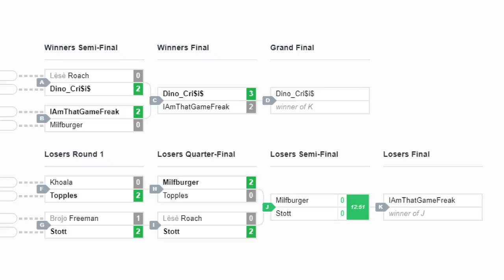Tekken 7: Stott vs IAmThatGameFreak - The Iron Crown V - Losers Final